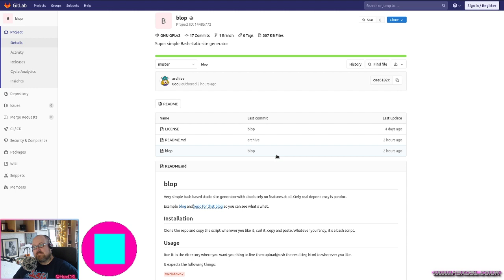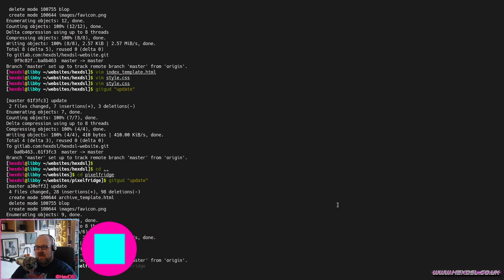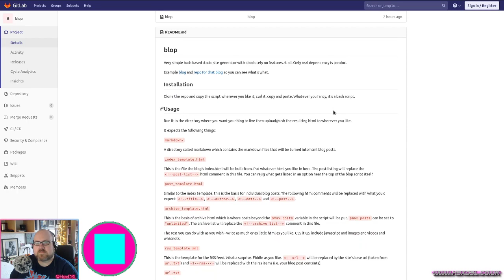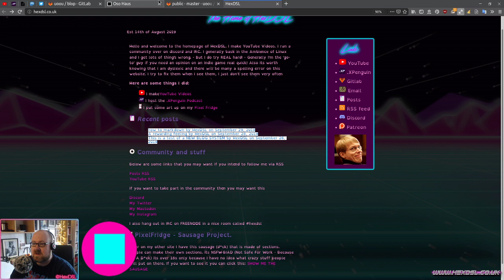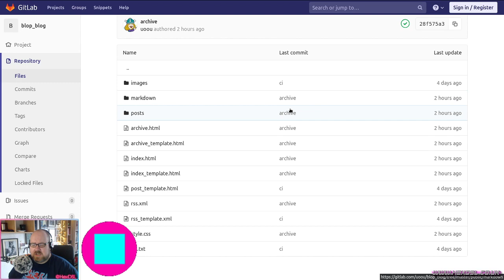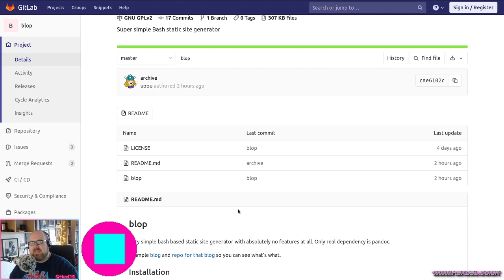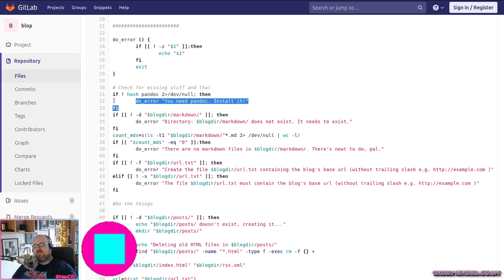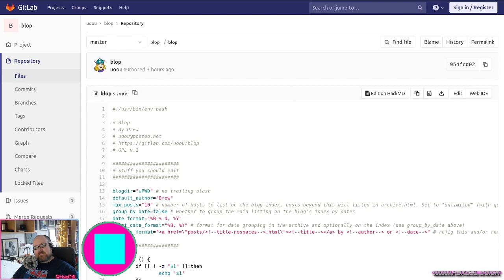Blop - A simple static site generator written in bash (I use it on my page)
System Specs:
OS: Arch
DE: DWM
CPU: I7 3770
RAM: 16GB (Corsair, 1600)
GFX: NVIDIA GTX 970 (NVIDIA Drivers)

System Specs:
OS: Arch
DE: DWM
CPU: I7 3770